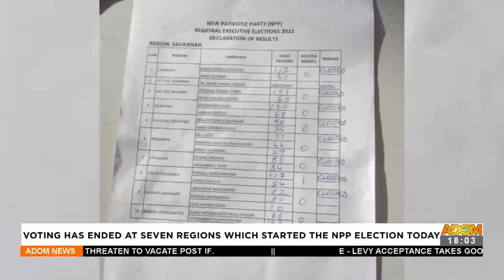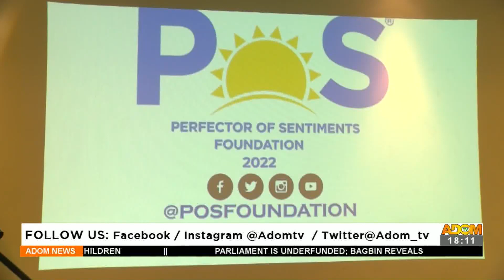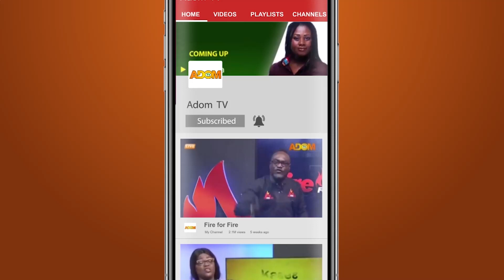Adom TV News (27-5-22)